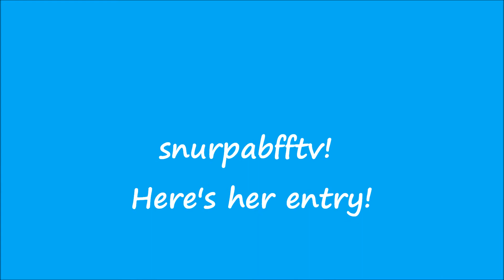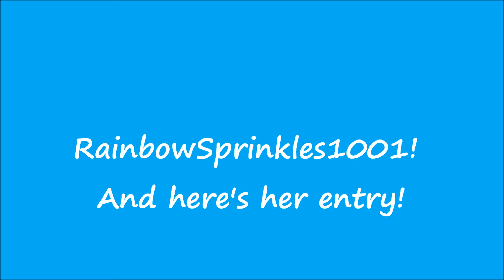TheQueenMew's Sapphire Drawing Contest Winners!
Here are the winners to my Sapphire drawing contest! I thank all my participants and I will have more contests in the future! Sapphire the Hedgehog belongs to me so no stealing! Also the 10+ subscbriber video is coming so don't worry! It's almost done!